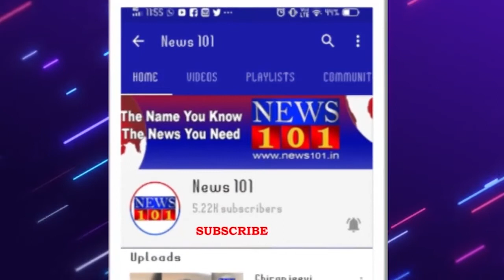Kerala Air India Plane Crash - Ground report from Kozhikode airport in Kerala | News101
Air India Express flight crash at Kerala’s Kozhikode airport touched 18, Civil Aviation Minister Hardeep Singh Puri on Saturday announced an interim relief of Rs 10 lakh for the kin of each of the deceased, Rs 2 lakh for the seriously injured and Rs 50,000 for those who sustained minor injuries. Additionally, Chief Minister Pinarayi Vijayan also announced a relief of Rs 10 lakh for the deceased